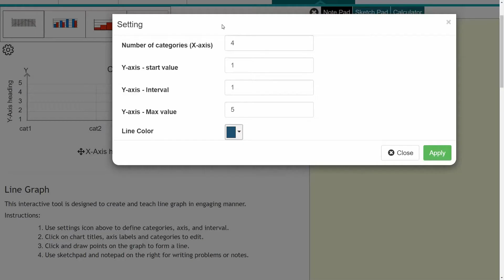Data and Graphs - Create Line Graphs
To create a line graph, use the settings icon to define categories, axis, and interval. Click on chart titles, axis labels and categories to edit. Click and draw points on the graph to form a line. Use sketchpad and notepad on the right for writing problems or notes.